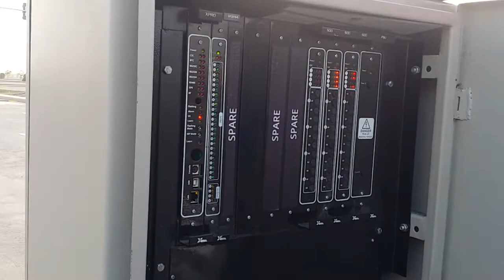Bahria Town Karachi WVD based Intelligent Traffic Intersections.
PGE had completed a project which includes installation of traffic signal; traffic signal controller; installation of pedestrian light; installation of wireless magnetic vehicle detectors; providing & fixing of standard cantilever poles; supply & fixing of standard pole; making of foundation for controller.